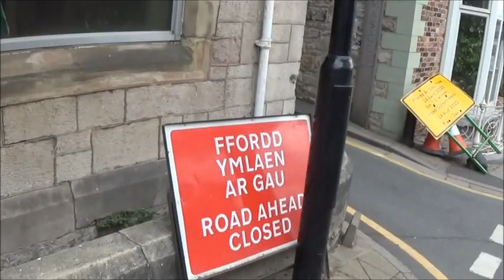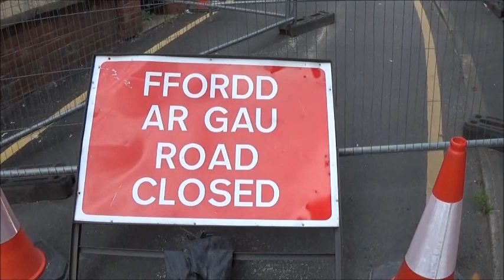Denbigh Gwasg Gee building collapse - update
The old listed buildings of Gwasg Gee printers in Denbigh are now in a very unsafe condition